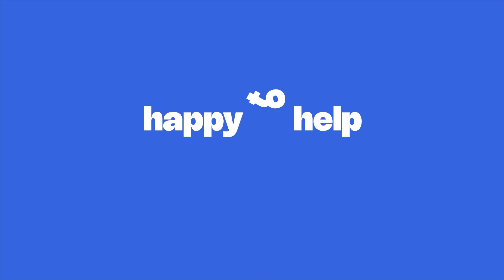Westinghouse air conditioning | 3D Air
Our 3D Air circulates air in all directions, from left to right and top to bottom ensuring everyone is in optimal comfort throughout the room. Control is in your hands with the ability to turn this feature on and off based on your comfort level.